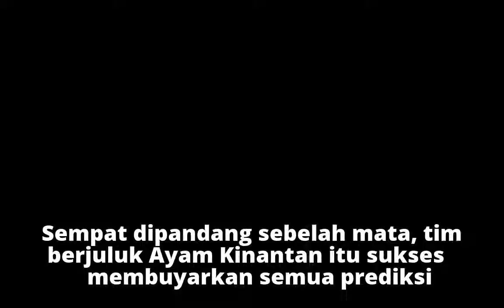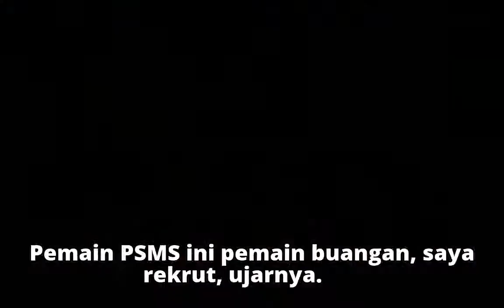Kejutan Djanur bersama Ayam Kinantan